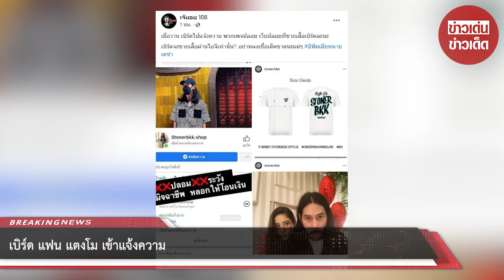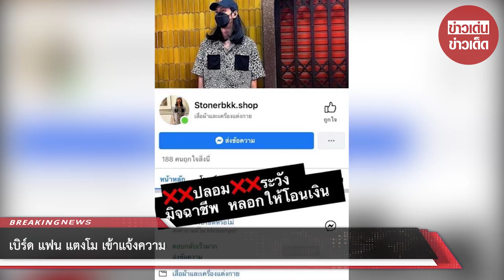เบิร์ด แฟน แตงโม เข้าแจ้งความ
ยังคงโพสต์ถึงคนรักอย่างต่อเนื่องเลยทีเดียวค่ะ สำหรับ เบิร์ด แฟนของนักแสดงสาว แตงโม นิดา ที่ถึงแม้ว่า แตงโม นั้นจะจากไปเกือบ 2 เดือนแล้วแต่ว่า เบิร์ด ก็ยังคงโพสต์อวดโมเมนต์ต่างๆของ แตงโม ในไอจีอย่างต่อเนื่อง ซึ่งที่ผ่านมานั้น เบิร์ด ก็ทำให้เห็นแล้วว่ารักและหวังดีกับ แตงโม มากแค่ไหน

เบิร์ด ไม่เคยคิดที่จะหาผลประโยชน์จากการเสียชีวิตของแฟนสาว ในทางกลับกันเขาแทบจะไม่เคยออกมาพูดเลยด้วยซ้ำ พยายามทำหน้าที่ของตัวเองอย่างดีที่สุด และปฏิเสธความหวังดีจากคนรอบข้างอย่างนอบน้อม ทำให้มีแต่คนรักและชื่นชม เบิร์ด

ขอขอบคุณ : @stonerbkk , เจ๊มอย 108
ขอขอบคุณข้อมูลจาก: